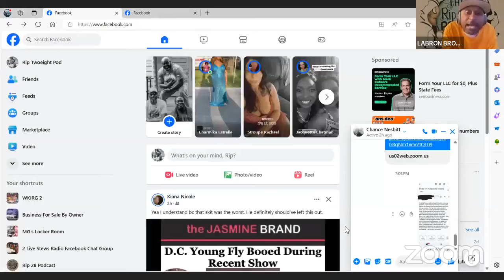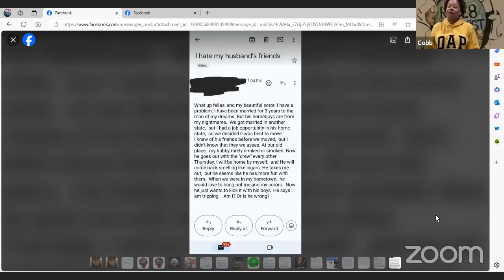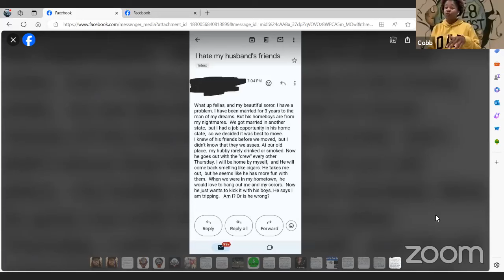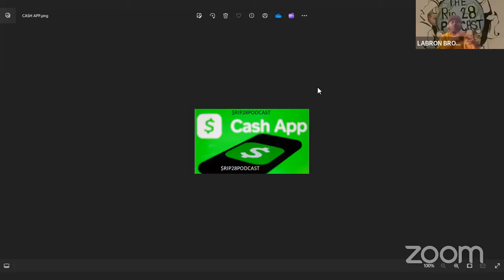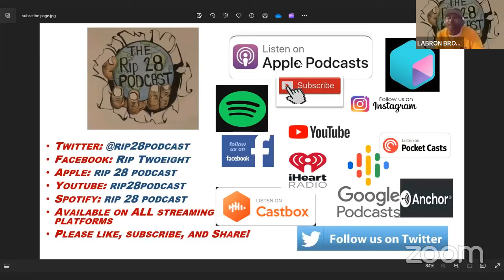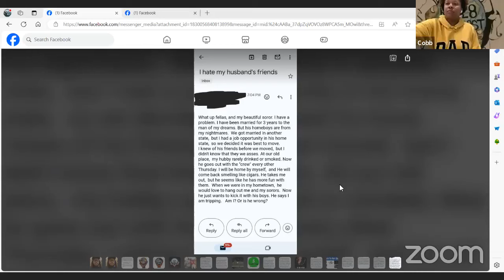Ep. 165: Rap Beef!!!!! Drake v. K Dot, Chris Brown v. Quavo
feed=aHR0cHM6Ly9hbmNob3IuZm0vcy80MDRjZWVkNC9wb2RjYXN0L3Jzcw==